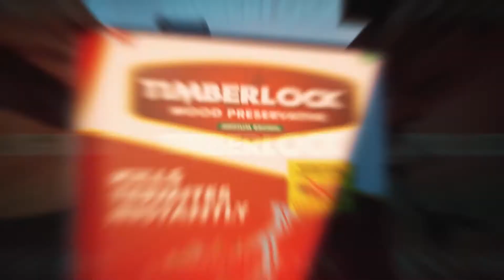TIMBERLOCK WOOD PRESERVATIVE (MEDIUM BROWN)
Timberlock wood preservative medium brown exterior:
This is a liquid based dark brown wood preservative,Specially formulated for application on exterior wood works , roofing skeletons etc .with an Extremely harsh odour.